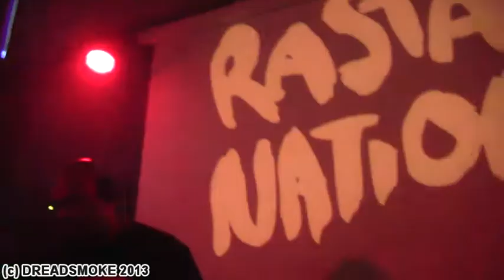CRUCIAL WARRIOR SOUND ft Nes - have Mercy O Jah (rasta nation 38) @ cafe de vinger 17-08-2013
from den haag  \ holland